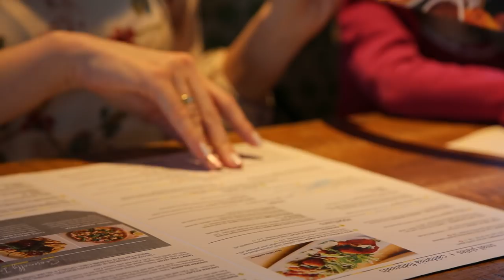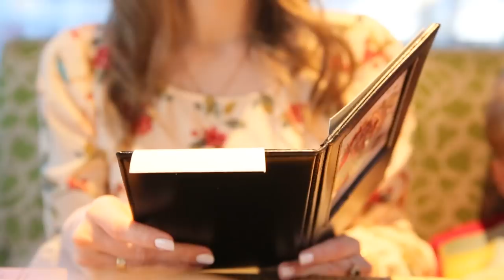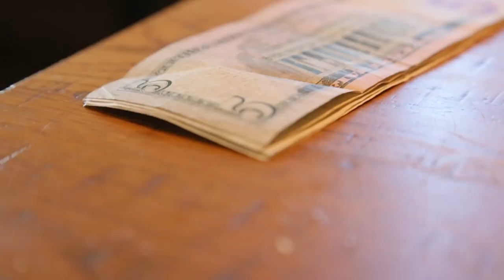От души и от сердца для любимой Аннушки Лос Анжелес 23 марта 2018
Вот  и 25 лет Аннушке
Мы решили снять это видео для Вас друзья, с одной лишь целью, показать те ценности нашей семьи, которые являются для нас самыми ценными, внимание и уважение